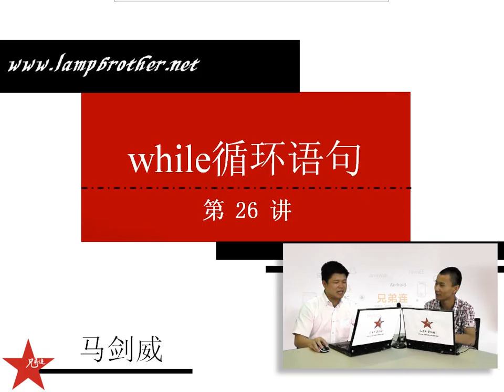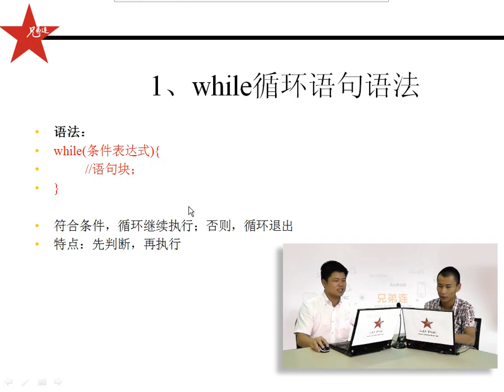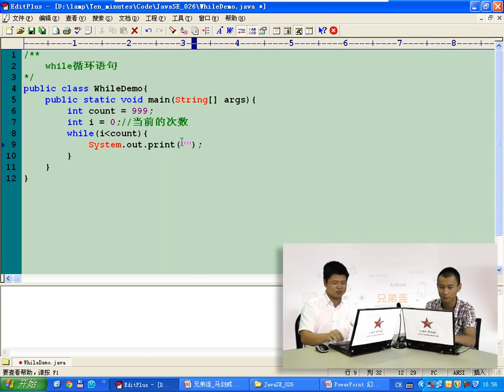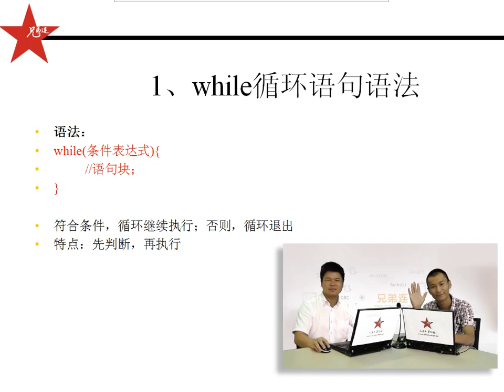兄弟连 马剑威 JAVA SE视频 36 while循环语句